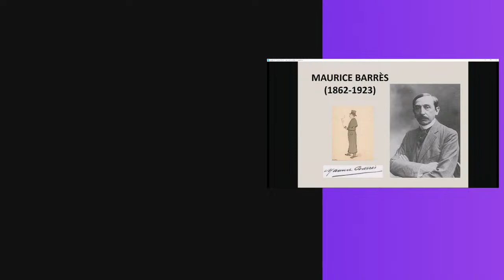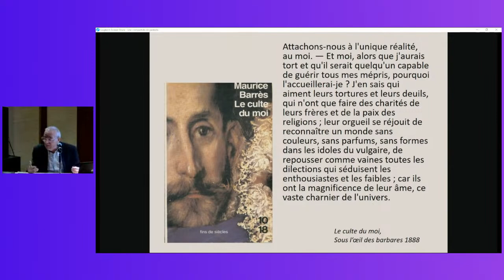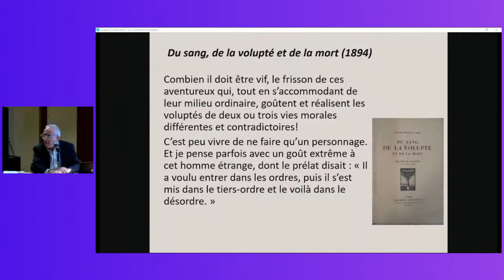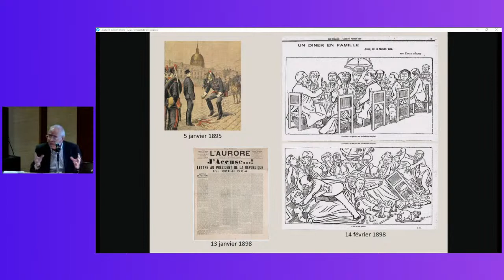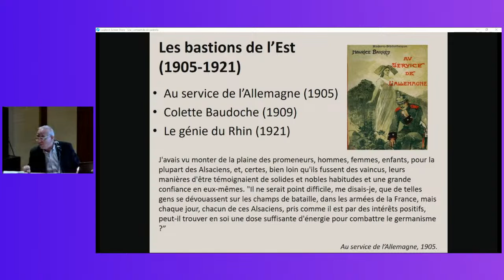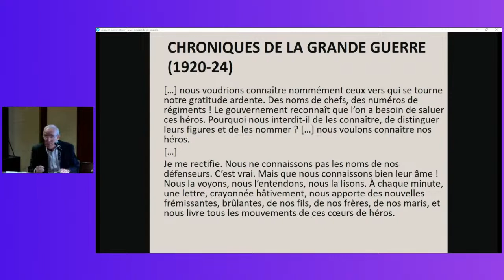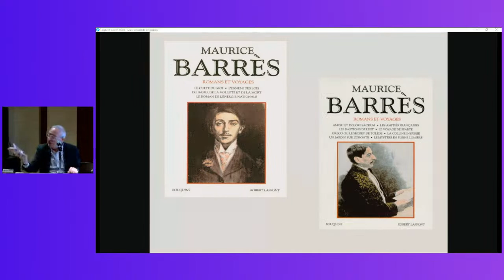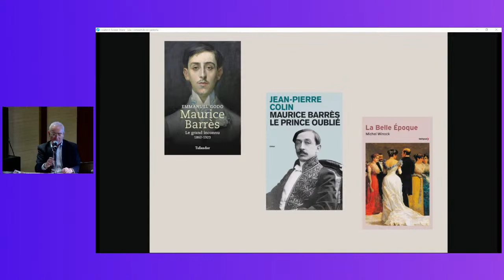Conferencista: Denis Lambert Maurice Barrès (1862 -1923).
Acompáñanos a conocer la vida y obra de Maurice Barrès 📖, un personaje tan influyente en la literatura francesa que, 100 años después de su muerte, sigue inspirando a generaciones de escritores y lectores. _✒️

Miércoles 1 de noviembre, 6:00 P.M.
Alianza Francesa sede Chicó, auditorio (Cr. 11 # 93-40)